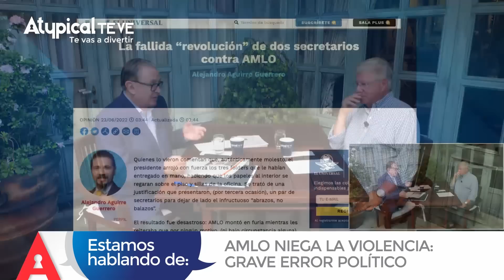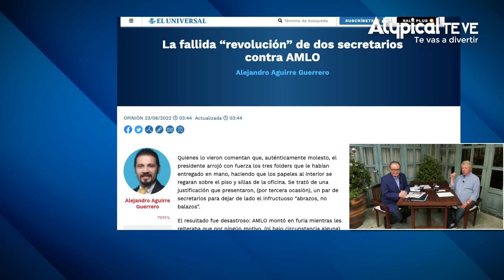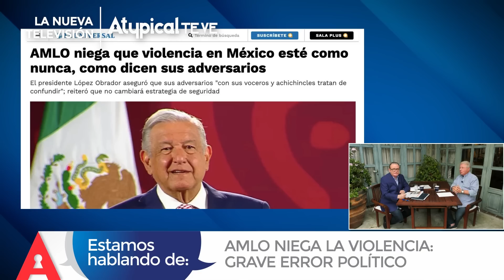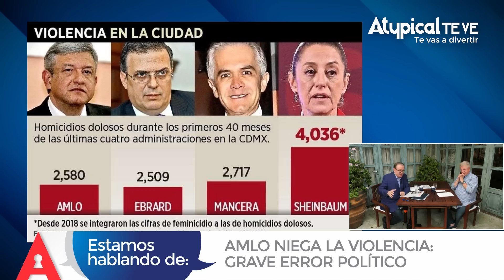Los NÚMEROS DESMIENTEN a AMLO: la 4T se PUDRE por dentro; AUDIOS de GERTZ MANERO son un escándalo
Ricardo Rocha y Carlos Alazraki hablan sobre el aumento de la violencia en el gobierno de AMLO, el caso de los sacerdotes jesuitas, la exigencia de los sacerdotes para cambiar la actual “estrategia de seguridad”. Además, sobre los audios del fiscal Gertz Manero con el padre de Lozoya y su vínculo con el abogado Jesús Hernández; del aumento en el costo de la refinería de Dos Bocas; y la invitación a Vilchismosa para que nos platique de las mentiras de AMLO.

🗂Otros Datos es el programa de Carlos Alazraki y Ricardo Rocha en Atypical Te Ve donde desmontamos las mentiras del gobierno de Andrés Manuel López Obrador, Claudia Sheinbaum, Morena y todos sus secuaces de la llamada 4T.

0:00 Adelanto del programa
02:04 Saludo/Bienvenida
02:55 La ola de crímenes en el gobierno de AMLO
04:39 El diagnóstico de AMLO sobre la violencia
05:46 AMLO siempre culpa al pasado por la violencia
06:56 ¡Cuántos asesinatos hay en México!”: Papa Francisco sobre los crímenes
09:12 Anécdota de Alazraki cuando fue ayudante de acólito
10:18 “Los abrazos ya no nos alcanzan para cubrir los balazos”: Javier “Pato” Ávila
12:55 Fantástica carta del padre Ramón Castro para AMLO
14:38 Los números desmienten a AMLO, hay más violencia que con Calderón
18:02 AMLO niega violencia en México
19:07 Sheinbaum dice que todo está bien en la CDMX, cifras la desmienten
20:55 Los audios del fiscal Gertz Manero con el papá de Lozoya
29:54 Aumento de desapariciones, feminicidios y asesinatos en el gobierno de AMLO
31:33 ¿Qué hacer con la violencia?
36:12 AMLO reconoce aumento del 30% en costo de refinería de Dos Bocas
41:00 Alazraki invita a Atypical Te Ve a Vilchismosa para platicar de las mentiras de AMLO
42:45 Cierre/Despedida

► ¿QUIERES ANUNCIARTE?